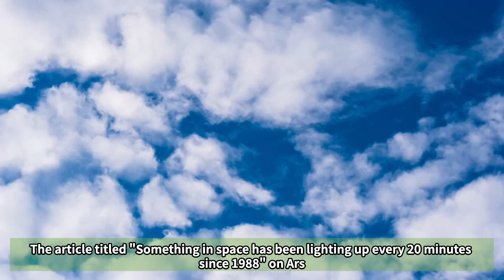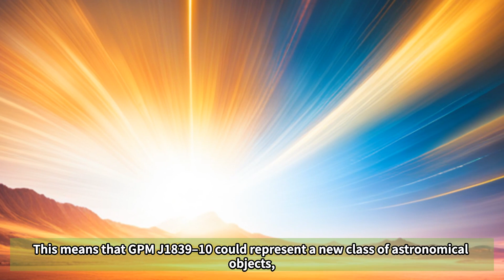Something in space has been lighting up every 20 minutes since 1988